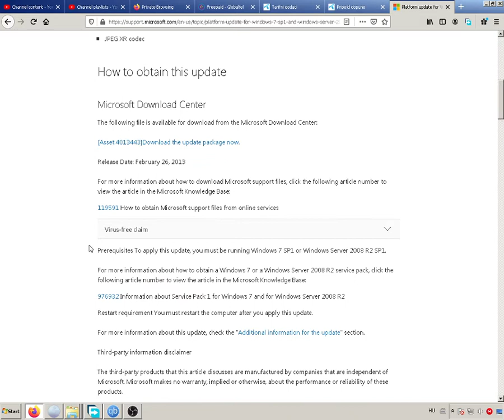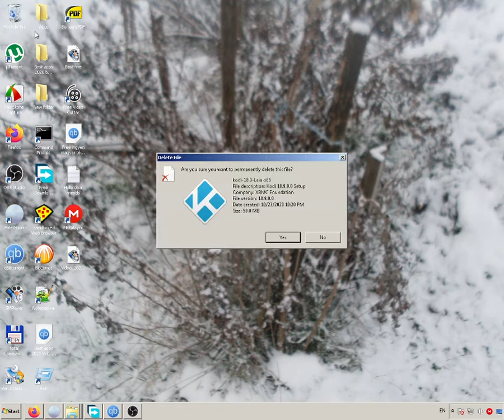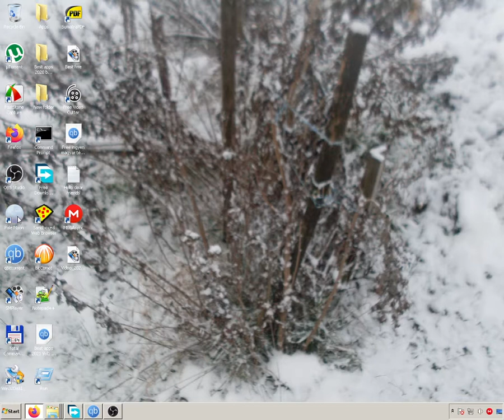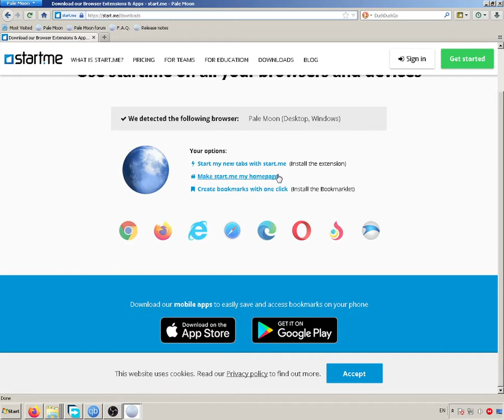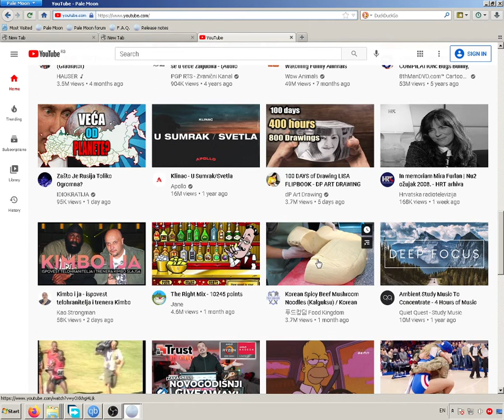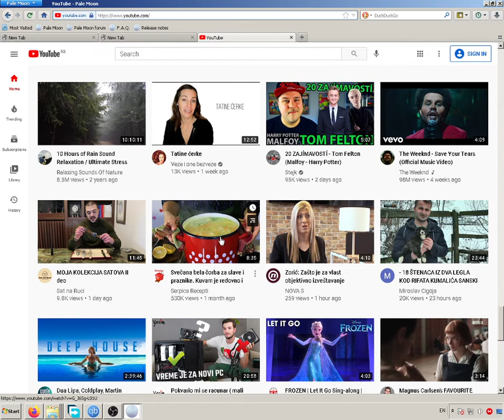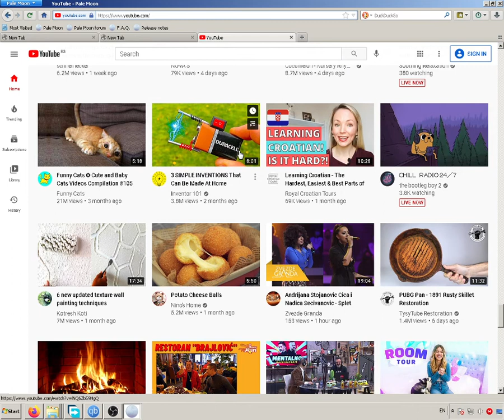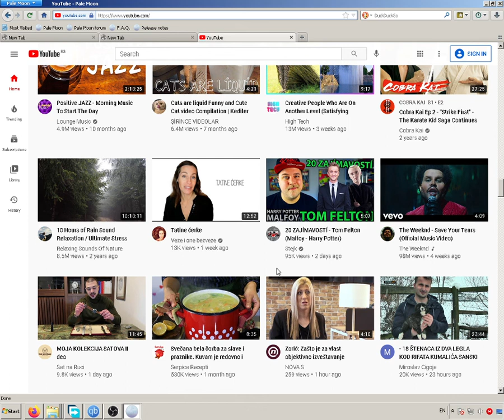Valami gondolkodjál el 2020.2.2. by skulstars